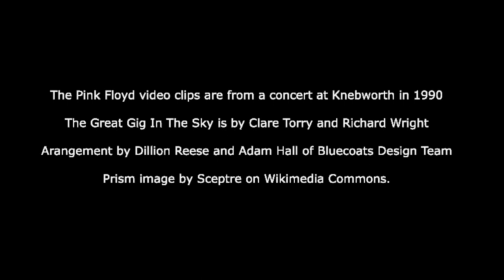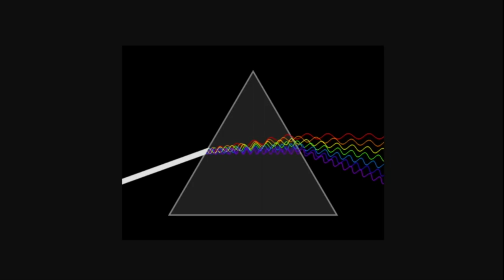Pink Floyd's Great Gig In The Sky French Horn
Guy Edrington French Horn

The Pink Floyd video clips are from a concert at Knebworth in 1990.

The Great Gig in the Sky is by Richard Wright and Care Torry.

Arrangement by Dillion Reese and Adam Hall of Bluecoats Design Team.

Prism image by Scepter on Wikimedia Commons.